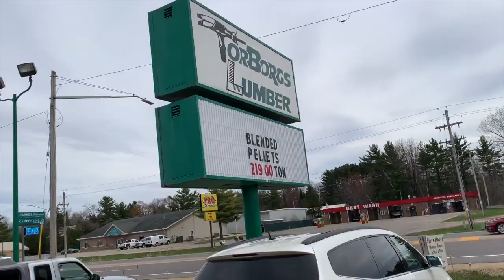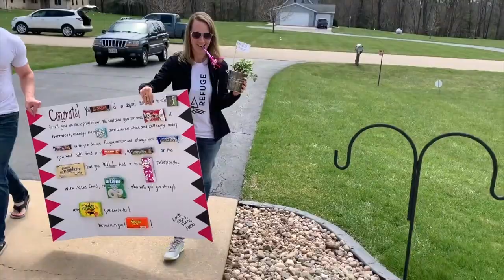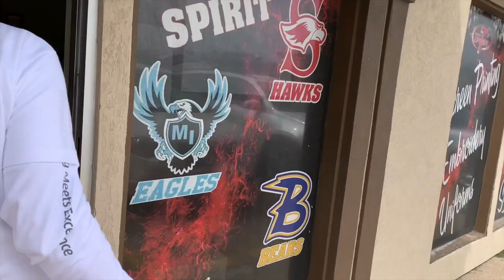Refuge Senior Celebration Video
Check out how the Youth Leadership surprised the seniors!